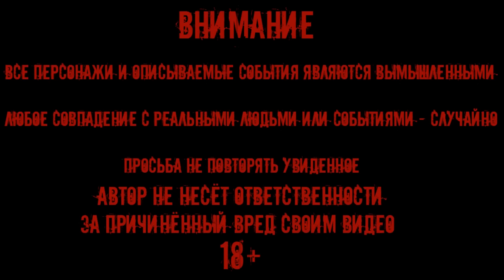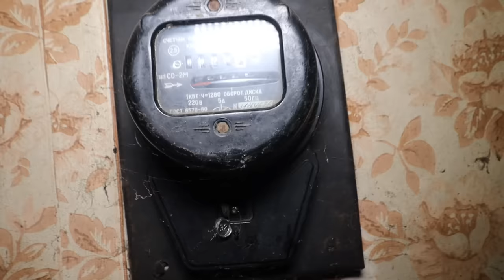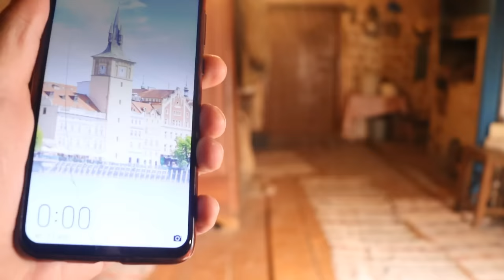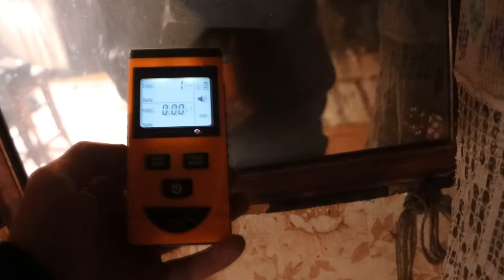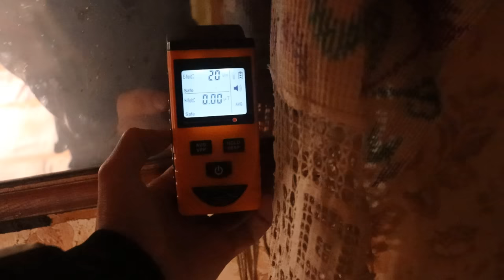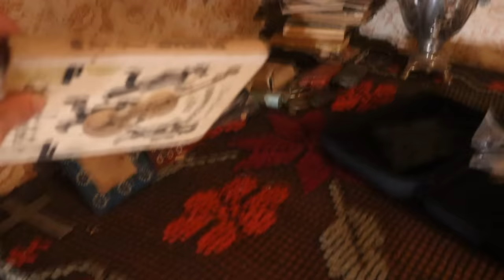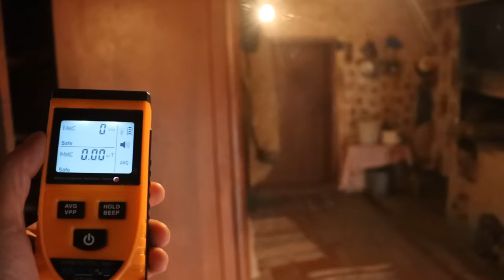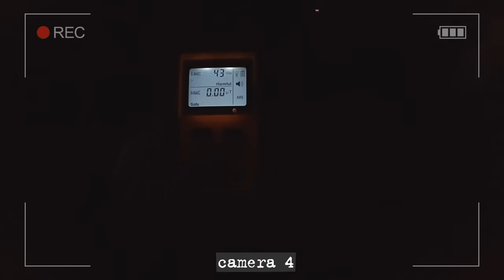РЕАЛЬНЫЙ ПРИЗРАК ВЕДЬМЫ ПОЯВЛЯЕТСЯ ЗДЕСЬ В 00:00 THE REAL GHOST OF THE WITCH APPEARS HERE AT 00:00